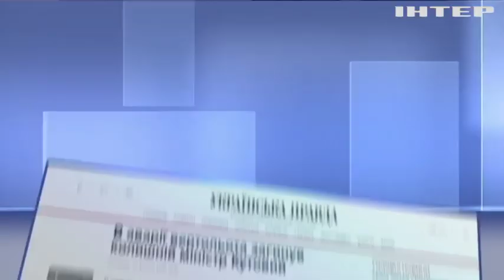У Києві поховали колишнього міністра аграрної політики Тараса Кутового